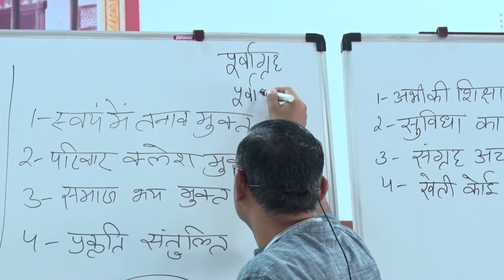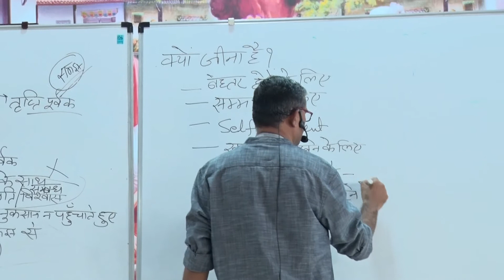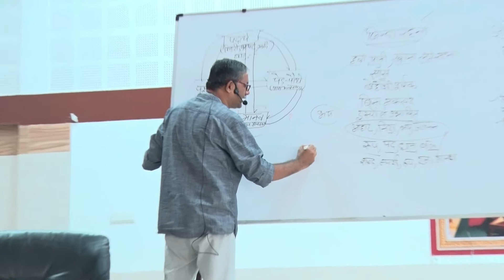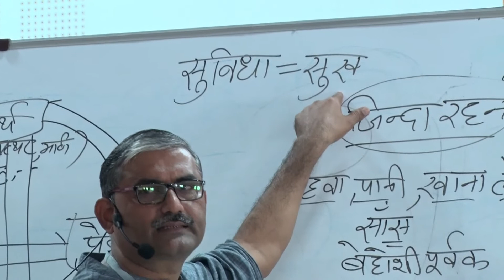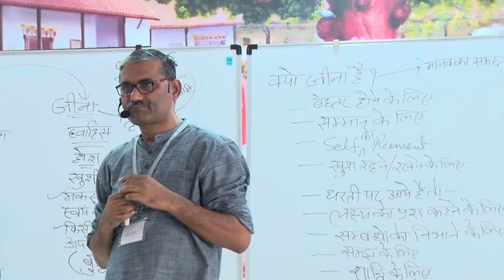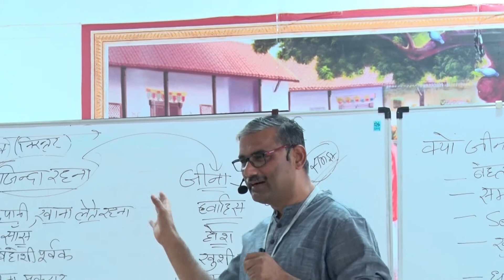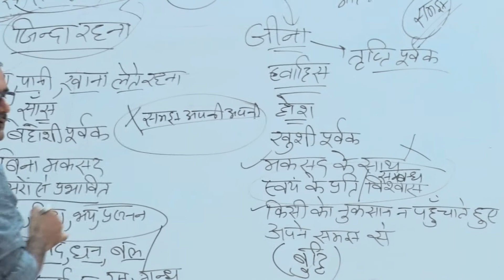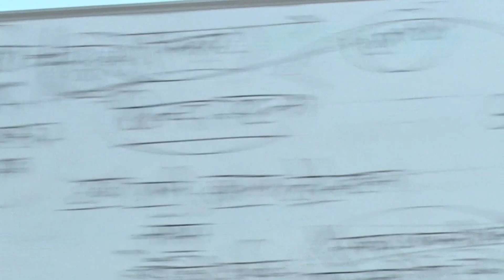Day 2(Session-2) Parichay Shivir by SharavanKumar Shukla | Visnagar (Gujarat) | 24-11-2019